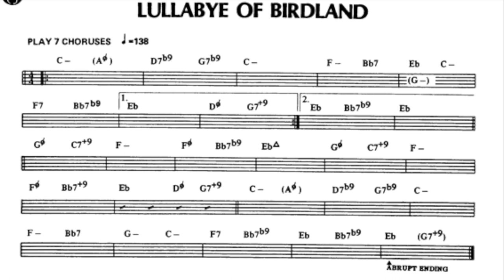Lullabye of Birdland |Play-Along |Backing Track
mettendo a tua disposizione basi Play Along,
trascrizioni, lezioni e molto altro.
 Buon divertimento.

Michele Paternoster
Bass player 🎸